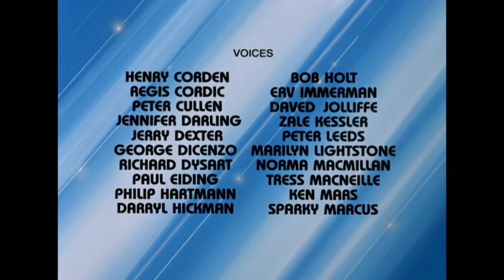CHALLENGE OF THE GOBOTS CREDITS HANNA-BARBERA 1984-1985